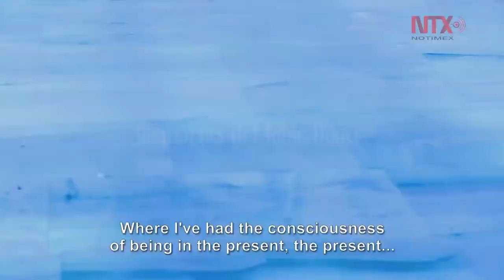Memorias del Table Dance nominada al Ariel por mejor cortometraje documental internacional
Haber logrado sensibilizar al público sobre este tema especialmente a las mujeres es el mejor premio: Silvana Lázaro